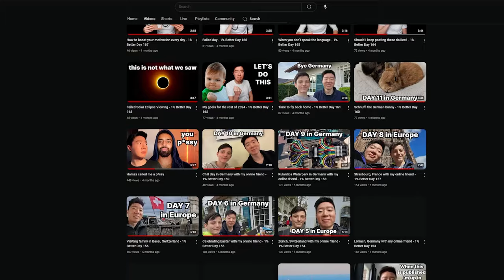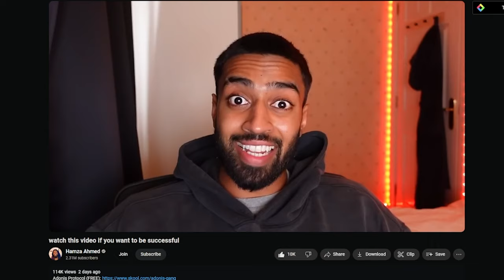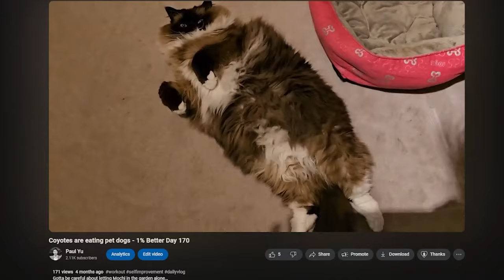Unemployed bipolar 33-year-old, I live with my mom, I’m happy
Here's to starting daily weekday uploads!

0:00 video
6:37 pet montage